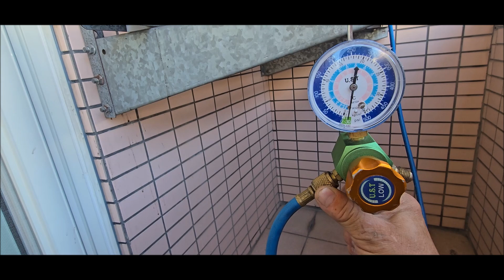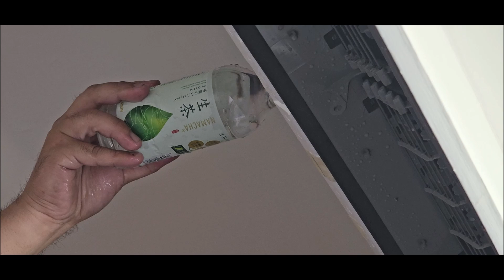大金冷氣清洗｜冷氣為什麼不冷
deming1987 的部落格
deming510526.pixnet.net